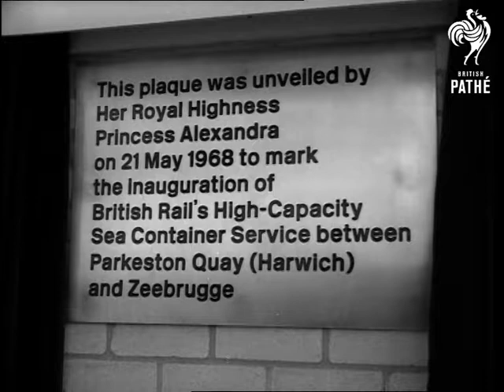Sea Container Service (1968)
Harwich, Essex

SEA CONTAINER SERVICE.

Various shots of Princess Alexandra of Kent (Mrs Angus Ogilvy) sheltering under a umbrella watching the docking of British Rail's new container vessel "Sea Freightliner One" at Harwich Docks. The Princess boards the vessel to meet some of the crew. Various shots as the Princess unveils a plaque on Parkeston Quay to inaugurate the new container service between Harwich and Zeebrugge. Various shots to show the giant travelling cranes unloading the containers from the ships hold directly onto waiting lorries, trailers or the dockside.

(Orig. Neg.)
 FILM ID:3243.07